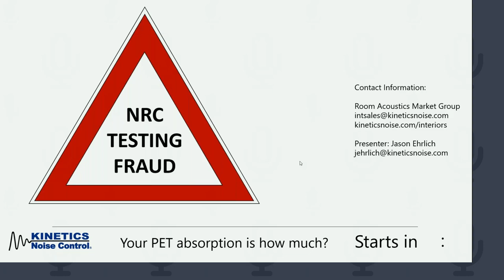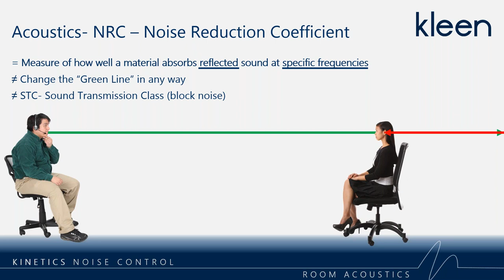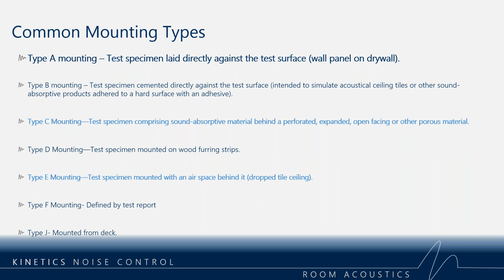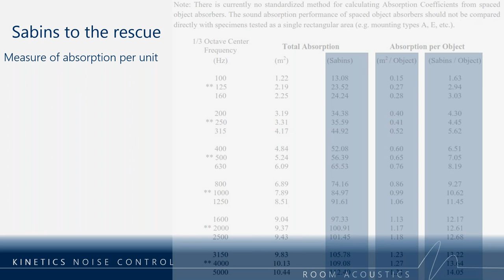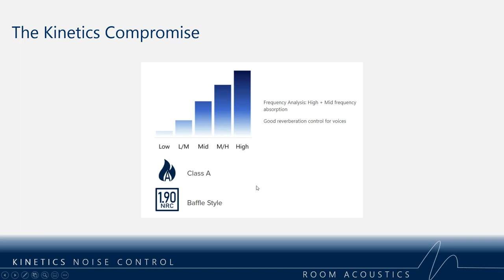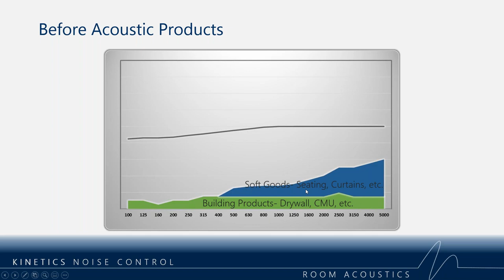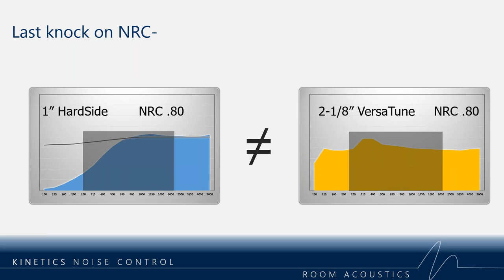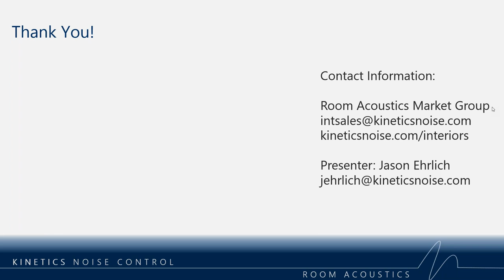Webinar Recording: Your NRC is how much? An examination of PET product acoustics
From November 2020, in this webinar targeted to architects, Jason Ehrlich reviewed room acoustics basics like NRC and Reverberation Time.  Then  dissected a recent laboratory test report from the kleen lineup and discover how terms like Sabins might offer a better way to consider suspended acoustical products.  Lastly he did a quick acoustic comparison between the new PET products and other products that are specially tuned to meet specific acoustic needs.